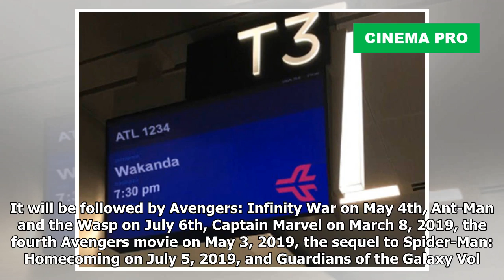Black Panther': Atlanta Airport Now Offering Flights To Wakanda | Cinema Pro